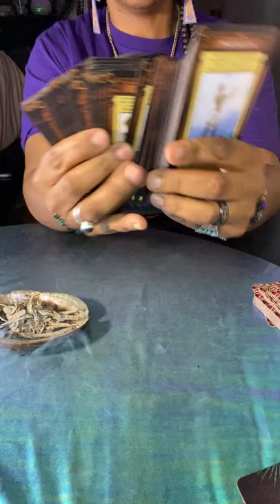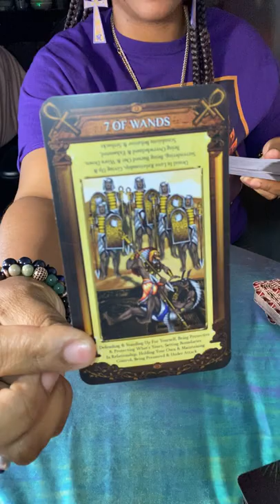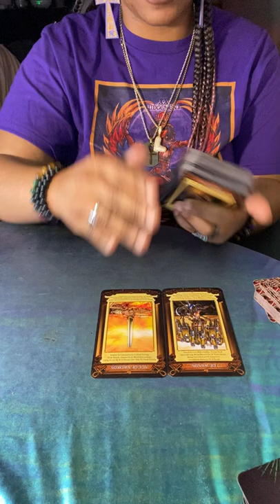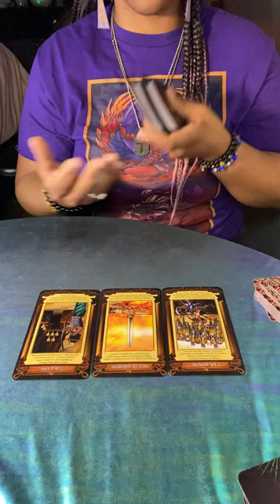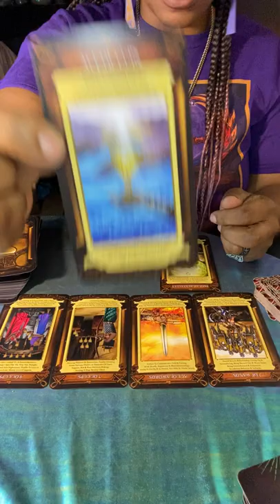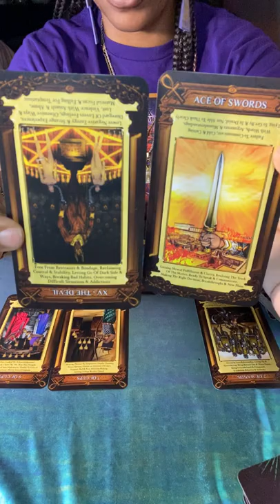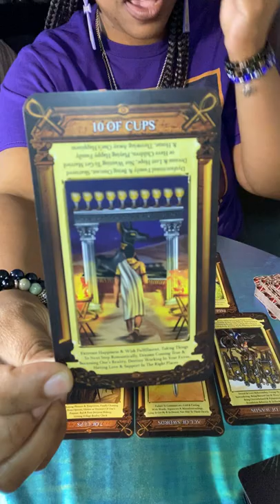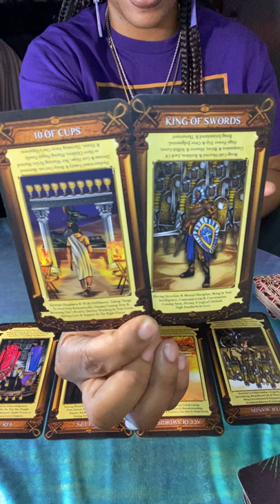DM Said You’re The Love Like No Other These Succubus & Jezebels 😵‍💫 Don’t Got Anything On My DF 🥰